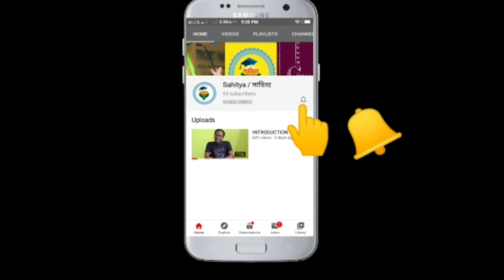H.S. Sanskrit last minute final Suggestion,2021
প্রত্যেকেই অবগত আছো করোনা পরিস্থিতির জন্য উচ্চমাধ্যমিক শিক্ষাপর্ষদ সমস্ত বিষয়ের মতো সংস্কৃত বিষয় তেও বেশ কিছু জায়গায় পরিমার্জন করেছে।কোন কোন জায়গায় পরিমার্জন হয়েছে সেটা আমার আগের ভিডিও তে একটা স্বচ্ছ ধারণা দেওয়ার চেষ্টা করেছি ।এই ভিডিও তে পরিমার্জিত বিষয় গুলোর উপর সম্ভাব্য কিছু প্রশ্ন দেওয়ার চেষ্টা করেছি।তোমরা বিষয় গুলো প্রতিনিয়ত অভ্যাস করে আয়ত্তে নিয়ে আসার চেষ্টা করো, সাফল্য ঠিক আসবেই।